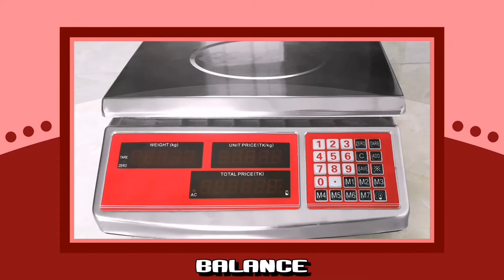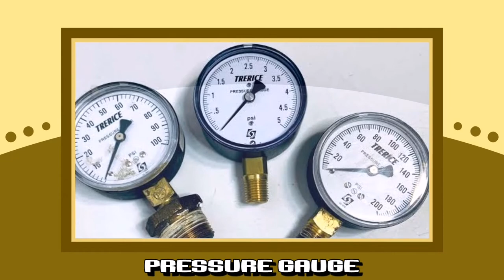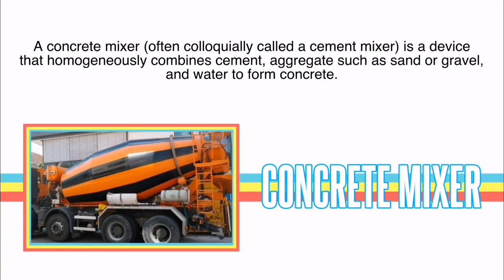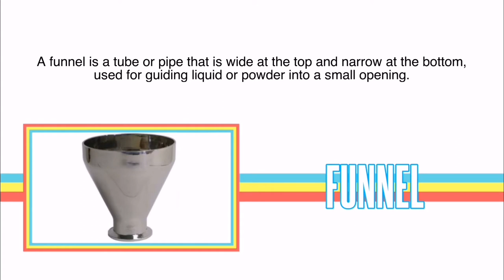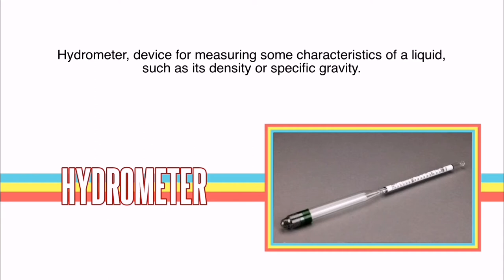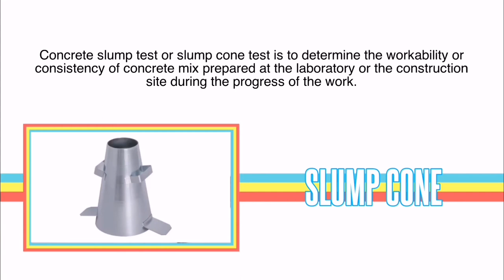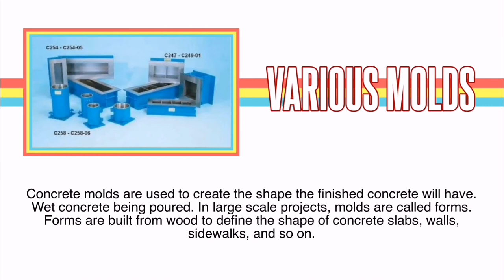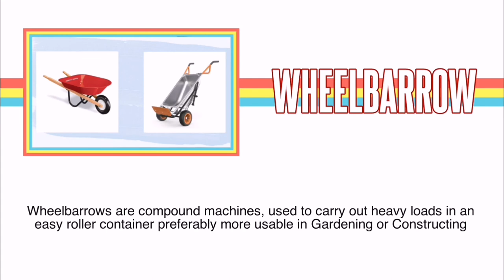EARIST_CE2C_EQUIPMENT AND TESTING APPARATUS USED ON CONSTRUCTION MATERIALS AND TESTINGS (ETAonCMT)